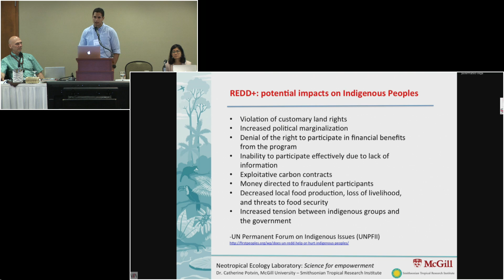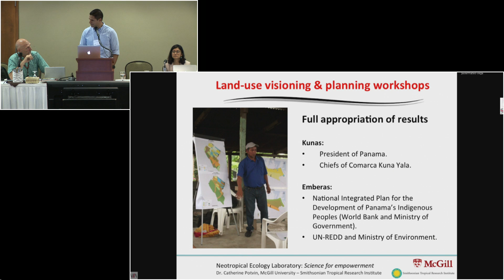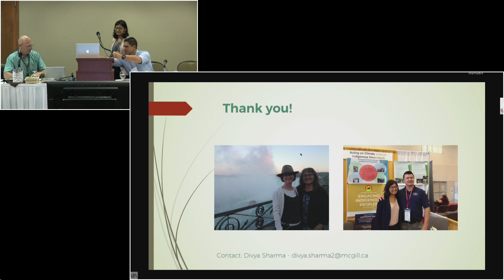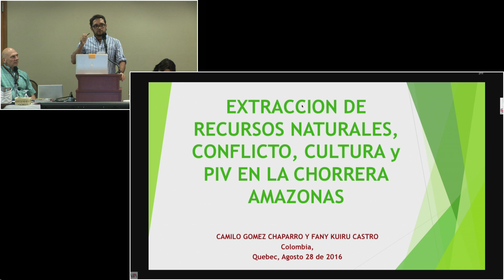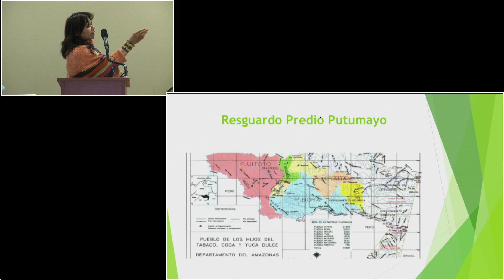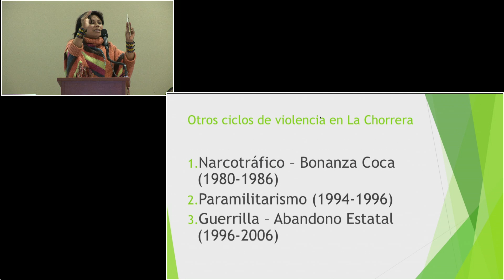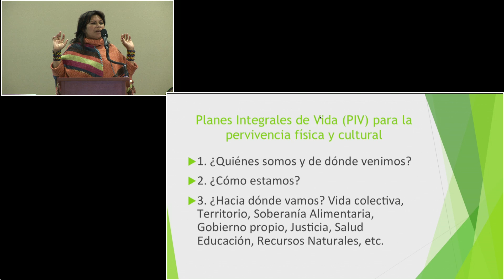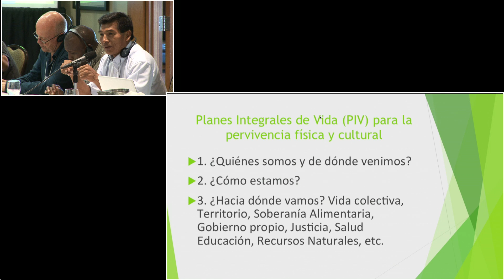Réunion du CICADA - Lundi 29 août 2016 - Présentations de partenaires III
Catherine Potvin (Université McGill) et Divya Sharma (Université McGill) – « Agir sur le changement climatique : innovations autochtones »

Javier Mateo-Vega (McGill University) – « La planification participative de l’usage des sols au Panama »

Fany Kuiru Castro (clan Jitomagaro, Uiitoto) et Camilo Gómez (Université McGill) – « La valeur du sacré : l’extraction des ressources naturelles dans les territoires autochtones : culture, spiritualité et conflit dans l’Amazone colombienne »